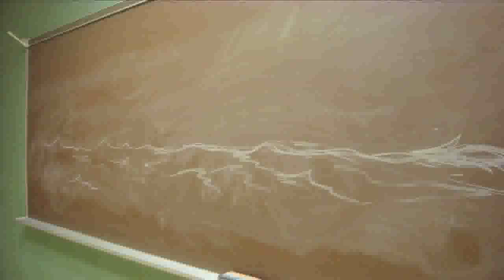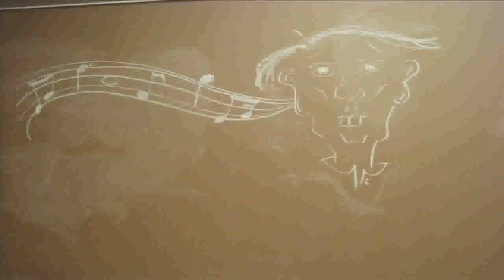Jr. Media Arts Music Video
Junior Media Art students music video to Regina Spector's "Folding Chair"